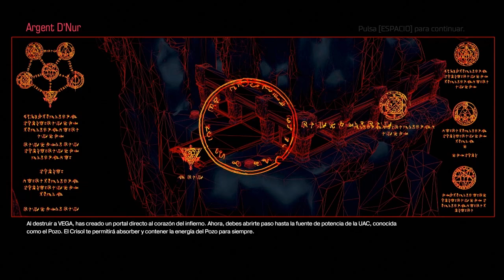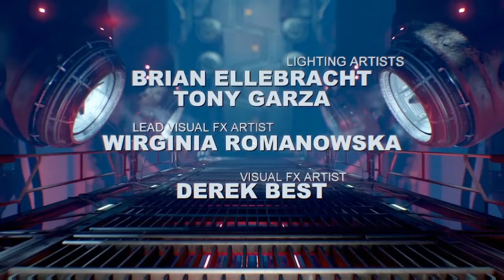DOOM (100%) - NIVEL 13: Argent D' Nur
GUÍA SIN COMENTARIO ESPAÑOL 60 FPS - FINAL DE DOOM
"DOOM - NIVEL 13: ARGENT D' NUR | Misión 13: THE WELL"
100% Kills, Secretos, Desafíos, Runas, Coleccionables y Praetor Tokens.
DIFICULTAD: "Hacedme Daño"
PORT: Steam

Lamentablemente me faltó un TOKEN ya que para grabar utilizaba dos partidas. Una de prueba y otra para la grabación. Pero luego empece a hacer copia de seguridad de la carpeda "base" de DOOM, con lo que confundí la partida de prueba con la original.
En uno de los mapas en la partida de prueba me había faltado un secreto con uno de los tokens, por eso me faltó uno. Pero ustedes en la guía los vieron todos.

►►► *PUNTOS DE INTERES* ◄◄◄

4:08 - Secreto: Interruptor 1/3 (Territorio inexplorado)
6:31 - Camino alternativo: Megaesfera
10:10 - Secreto: Interruptor 2/3 (Territorio inexplorado)
10:32 - Secreto: Mapa Clásico - Doom: Pandemonium
12:19 - Desafío: BIG FUCKING GUN
15:39 - Secreto: Coleccionable 25
16:37 - Secreto: Interruptor 3/3 (Territorio inexplorado)
16:47 - Desafío: Territorio inexplorado
20:14 - Desafío: Dar el alto [LOGRO: ¿Eso es todo?]
25:30 - Coleccionable 26 [LOGRO: Hasta el último rincón]
25:33 - LOGRO: ¿Quién va ahora?
25:33 - LOGRO: Con muertos hasta el cuello